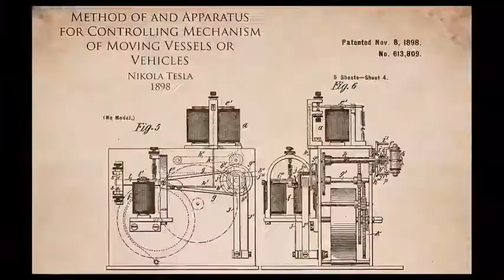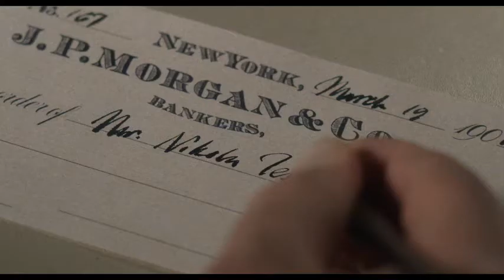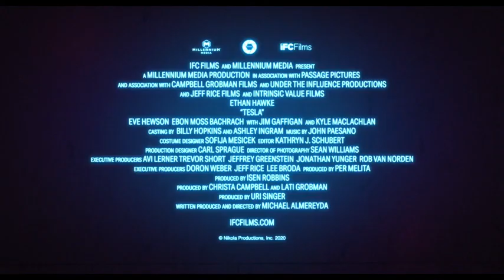Tesla Trailer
Director:  Michael Almereyda
Genre: Biography,Drama
Runtime:  96 min.

Storyline:
A freewheeling take on visionary inventor Nikola Tesla, his interactions with Thomas Edison and J.P. Morgan's daughter Anne, and his breakthroughs in transmitting electrical power and light.

Movie Trailers, News, Reviews and upcoming Movies